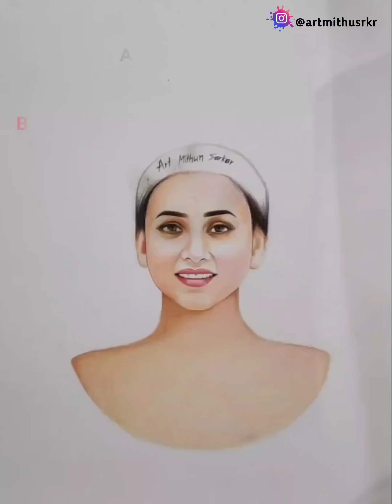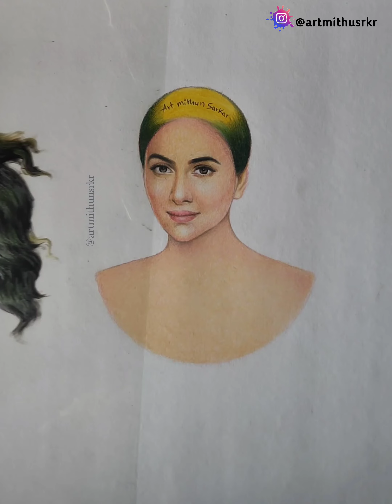Mimi Vs Rukmini| Art Mithun Sarkar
Indian Actresses Tollywood Stars Kolkata Bengali Heroines Mimi Chakraborty And Rukmini Maitra.

My Used Materials.
Paper A4 Size

Colour Pencils.

Acrylic Paint.

Transparent Sheet.

Brushes.

Disclaimer_